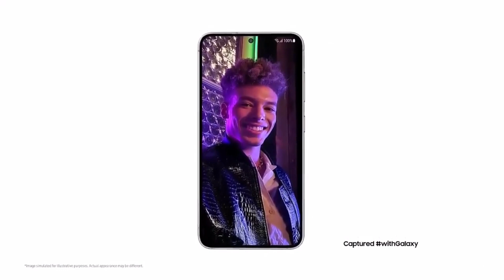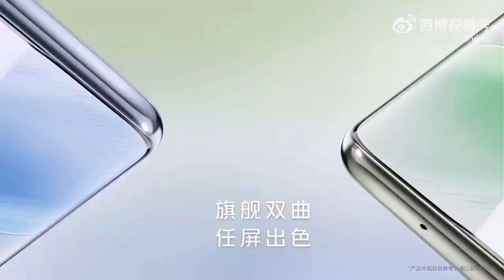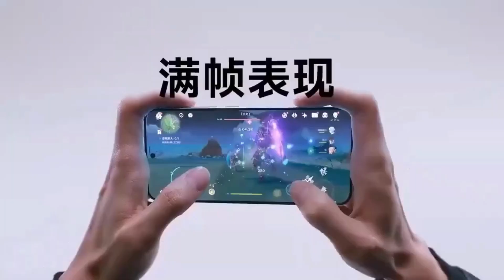📱Top 5 UpComing Mobiles 💯2024 in india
(1) ArtX Paper OM Namah Shivaya Orange Wall Art Painting, Multicolor, Abstract, 13X13 in
(2) Biswas Brother OM Mandala Wall Back LED Light Wall Decor A well-designed Home Should A Story:18X18 Inch Square Shape, Color: White
(3) Axutum Jhumar Hanging Ceiling Light with S4 Crystal Stone Pendant Light for Home (Golden)-AC/DC
(4) Kiyaan Crystal Hanging Pendant Beautiful Jhumar Ceiling Lamp with s4 Crystal - (Golden, 160mm)-AC
(5) EYESHOT® Peacock Design Wall LED Night Lamp Creative Design Bedside Lamp/Dining Hall/Home Lamp (Design 02), 100 Watts, Multicolour
(6) VAH-Kya Bat Hai !! OM Black Colour Wooden Meditation Lamp With LED For Living Room, Bed Room, Temple Room, Office room, Innovative Gift For Spiritual Vibrational Frequencies, Peace & Meditation (Pack of 1 OM Maditation LED Lamp)
(7) SMART GROW Neon Wing Lights Or Neon Signs - Wing Lights (2X2 FEET) for Girls Room Decoration, Birthday Gift for Girls, Neon Signs Decor for Room Wall, Neon Led Lights, Neon Sign Board (Rainbow)
(8) RAY ROY ARTISTICS Leaf/Feather Mounted Antique Decorative Wall Scone Light Lamp for Living Room,Bedroom and Office Wall Decoration (Pink)
(9) Innovision Arts Lord Krishna Led Neon Light Sign Wall Decor Neon Light | Customized Led Neon Light Sign | Gifting Items | Krishna Neon Light Sign | Home Decor Gifts (24 by 12 inches)
(10) Nabhya Hanging Golden Jhumar LED RGB Color Light for Main Door & Window in Golden Body for Decoration, Festival, Party and Religious Place Diwali, Dussehra,Christmas (Big 8 Ganpati (Pack of 2)
(11) VAKTI Women's Pure Cotton Gota Patti Hand Block Printed Black Straight Kurta with Pant & Dupatta Set, Black & Maroon
(12) Zerya Home Decorative Jhumer Multicolored Auto Changing RGB LED for Main Door & Window in Golden Body for Decoration, Festival, Party and Diwali, Holi (Big Square Ganpati) (Pack of 2)